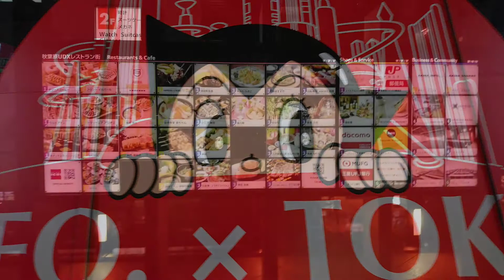夕暮れの秋葉原駅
仕事帰りに撮影して見ました。どうぞご覧下さい。2020年10月7日の映像です。

楽曲  汚れた夕陽
作者  清水裕介 さん